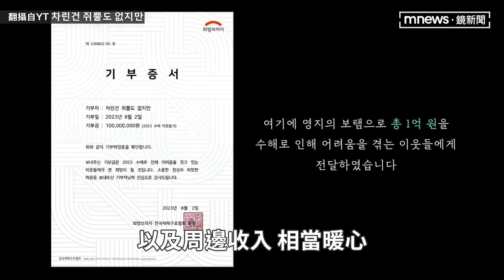「南韓文化總統」李泳知9/27開唱！ 「亞巡首站獻給台灣」售票資訊曝光｜鏡速報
「南韓文化總統」李泳知9/27要來台開唱啦！李泳知回歸Rapper本業，18日宣布亞洲巡迴演唱會即將開跑，第一站就選在台北！今天（8/21）主辦單位也公開售票資訊，馬上引起大批粉絲關注，這次地點選在新莊Zepp New Taipei舉行，將在8/24販賣預售票、8/25全面起售。大家鬧鐘趕快設定好，才不會錯過搶票時間！